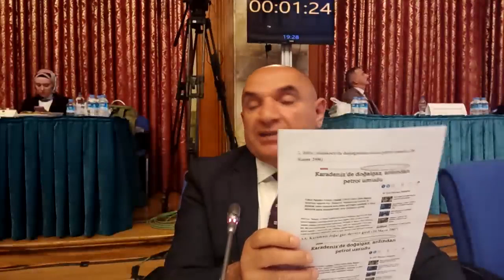TBMM PLAN BÜTÇE KOMİSYONU GÖRÜŞMELERİ 16/11/2022 2.BÖLÜM